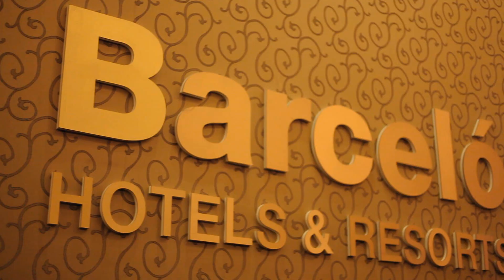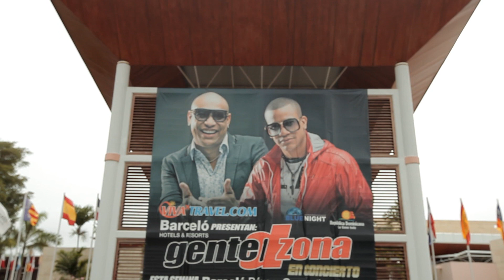VIVA TRAVEL QUINCEANERAS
This is our VIVA Travel Quinces Promotional video for 2015 which showcases all the fun activities and parties that our VIVA Quinces girls and families took part in Punta Cana at the Barcelo Bavaro Palace Deluxe this summer, VIVA Travel Quinces is definitely a A+ First Class experience.